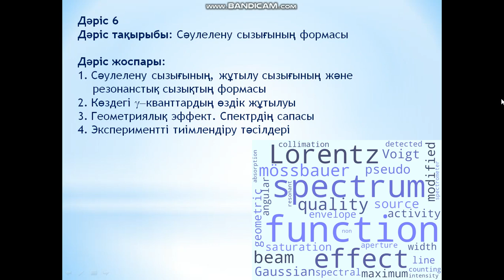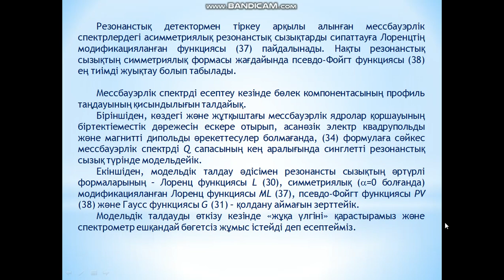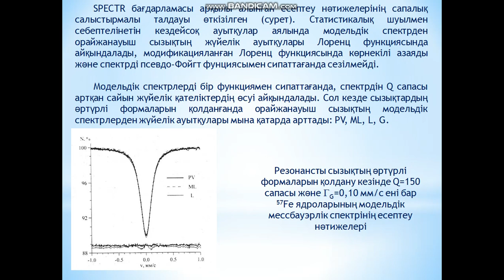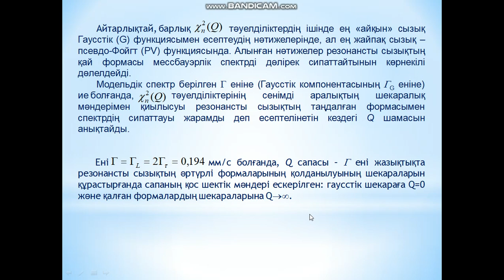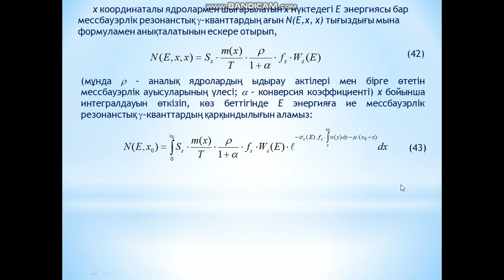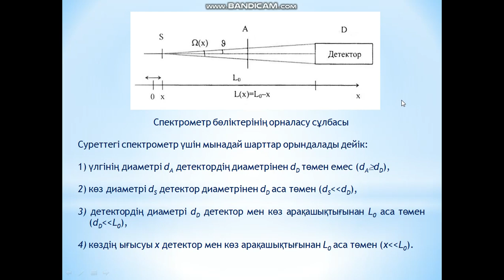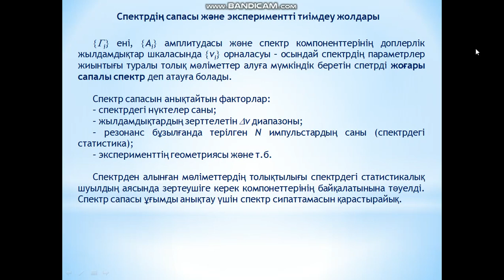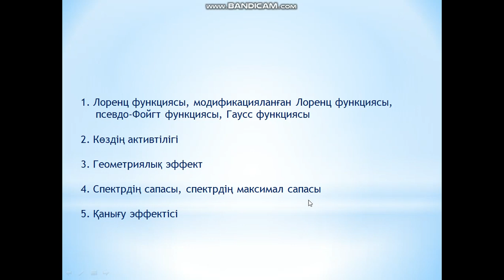Jubaev AQ IaGRS negizderi 6 leksiia